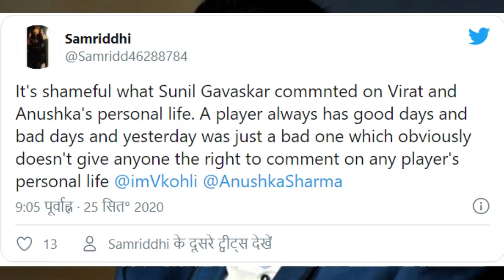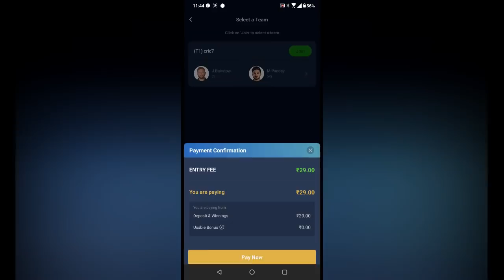Sunil Gavaskar के Virat-Anushka पर कमेंट से हुआ विवाद, भड़के फैंस ने कमेंट्री से हटाने की मांग